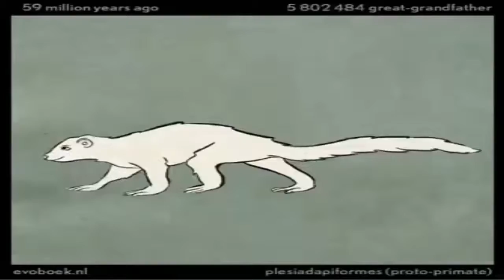multiverse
BY MATHIEU I, ELENA A, NATTY V, JENNA G